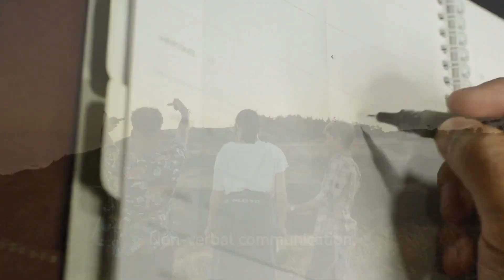Sat Sang, May 23 Day 3 - Maximizing Productivity: Tips and Strategies for Better Time Management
Sat Sang, May 23 Day 3 - Maximizing Productivity: Tips and Strategies for Better Time Management Đoạn video YouTube tuyệt vời này được tạo ra nhờ sự trợ giúp của fliki.ai. Tăng thu nhập và tạo nội dung hấp dẫn một cách dễ dàng bằng cách sử dụng fliki.ai. Nhấn vào đây để khám phá những khả năng